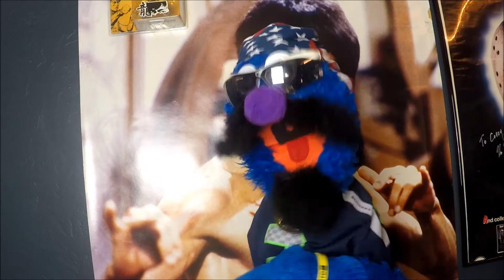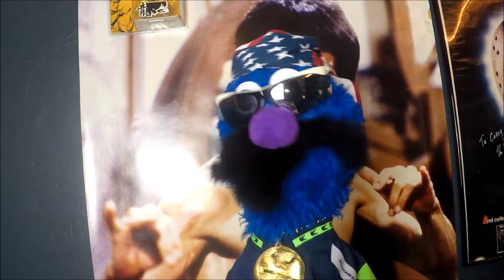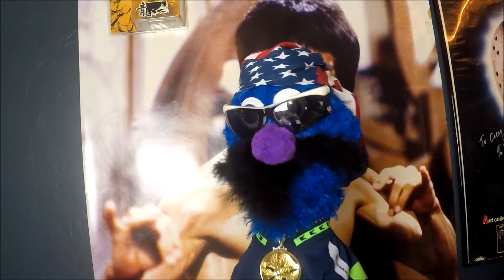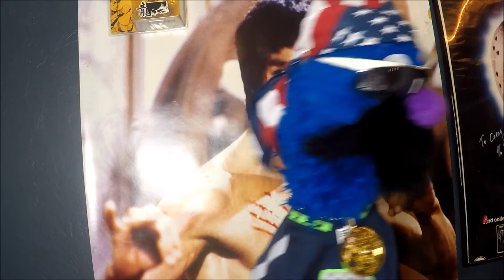NETFLIX IS A PUPPETPHOBE | Dark Crystal Age of Resistance gets canceled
In this episode of Jolly's Rants, Jolly goes off on Netflix and the canceling of the best show on the platform, Dark Crystal Age of Resistance

To help the channel grow, consider a donation, all contributions go to
helping buy props and equipment for future videos!